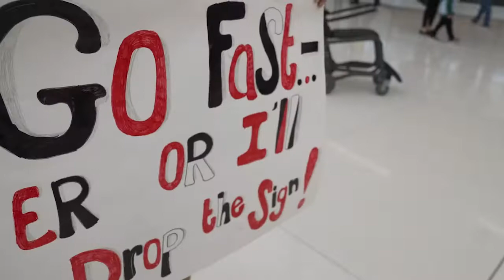Worth the Drive to DIA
Q4, West General, 24-Hr Feature
2nd Place--Josh Whitston, KMGH, Denver, Worth the Drive to DIA